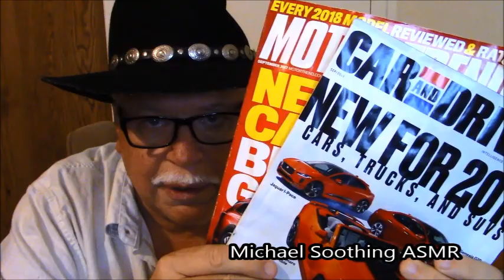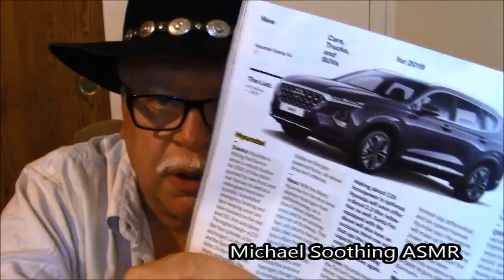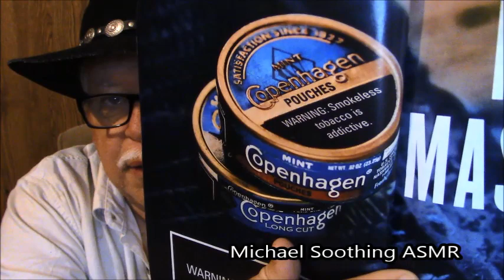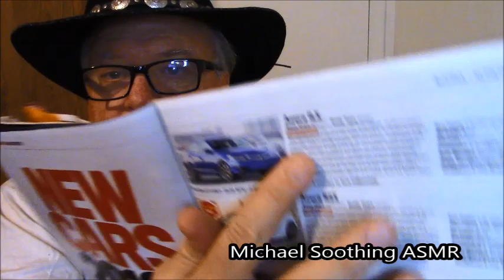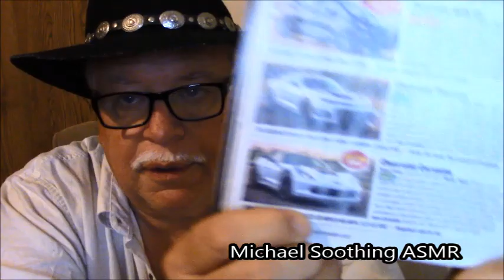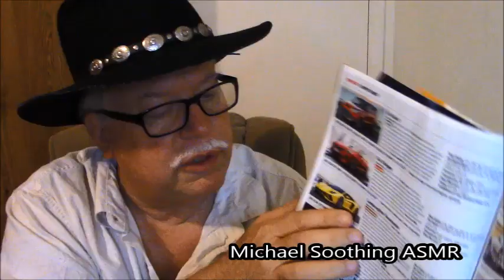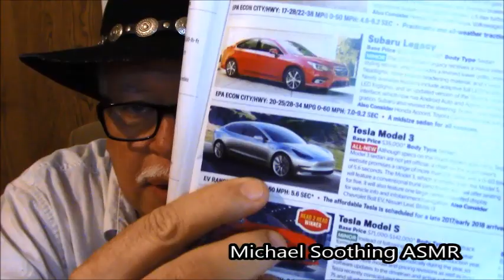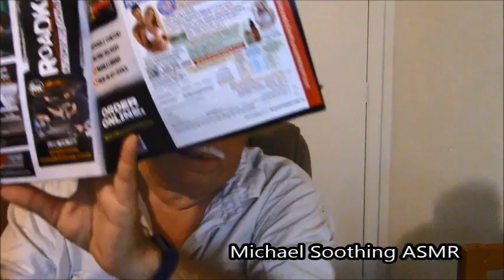ASMR, Commenting new cars from car mags, chewing Hubba Bubba gum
Reading about  2019 car model review from Car and Driver and Motor Trend magazines, mostly whispered, crinkles, chewing Hubba Bubba gum.